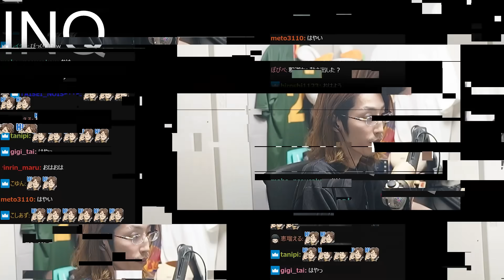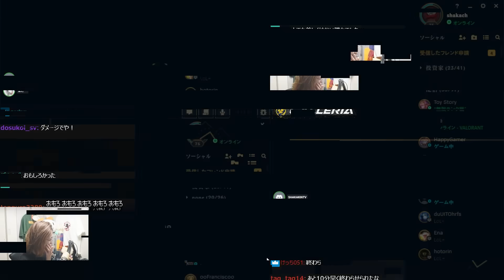喫煙者の釈迦とMOTHERが「タバコの危険性」について語り合う【League of Legends】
2/2配信クリップ『ま、ざー』

0:00 ダイジェスト
0:25 喫煙者の寿命
5:01 ぐだぐだデュオランク